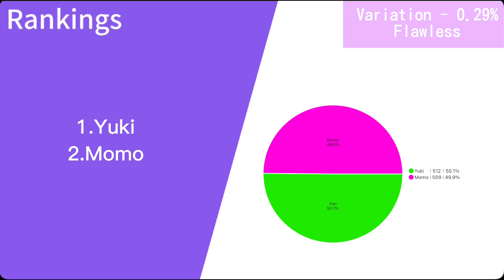Taiyou no Esperanza / 太陽のEsperanza ( Re:vale ) - Line Distribution